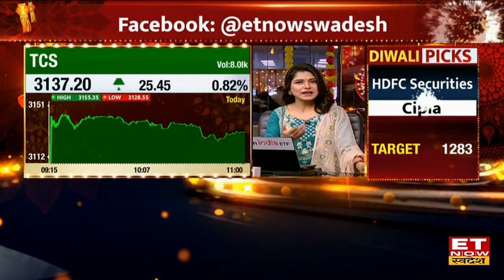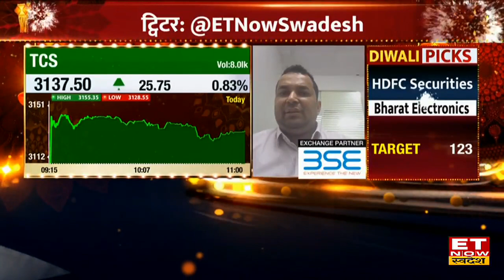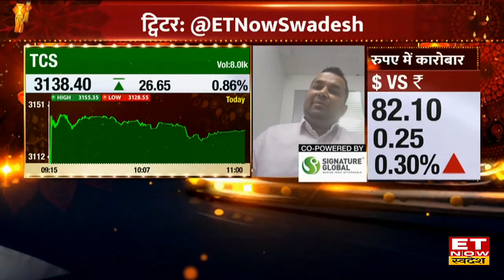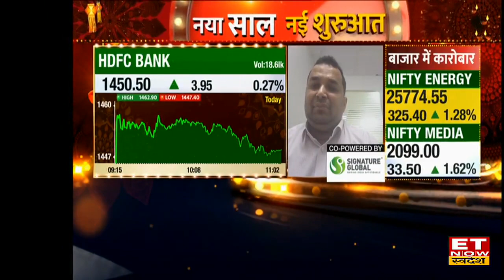HDFC Bank Share & TCS Stock में जारी तेजी में Trade पर जानें Expert की Strategy | Trading Calls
TCS Share Price Today | HDFC Bank Stock Target & Stoploss | HDFC Bank Share Outlook | Expert View on TCS Stock |
HDFC Bank Share & TCS Stock में मौजूदा स्तर पर जारी बढ़त में trade कितना सही? जानिए Market Expert की राय।